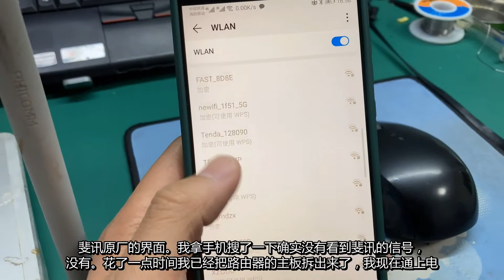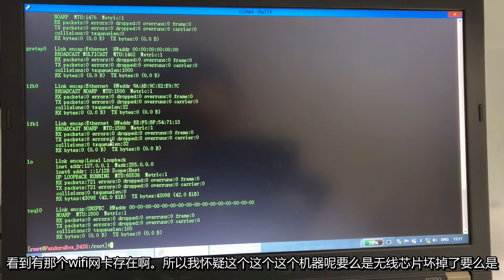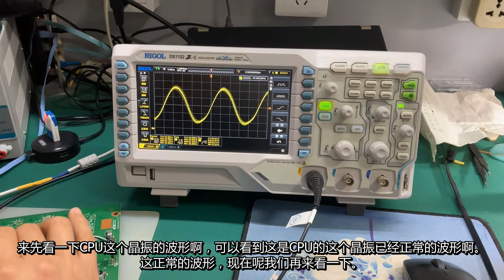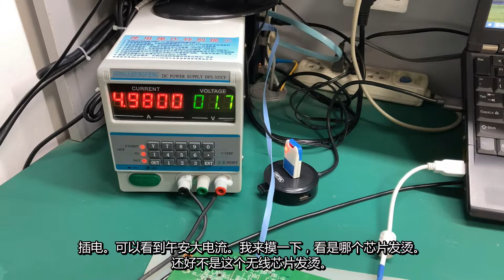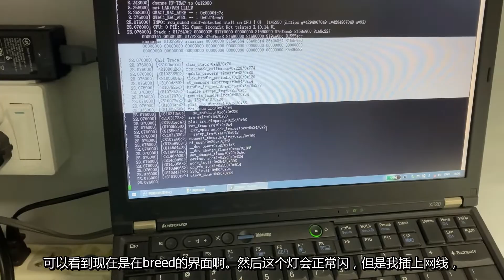两个网友不约而同的各自寄来一台K2P，这也太巧了吧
两台斐讯K2P无线路由器维修过程